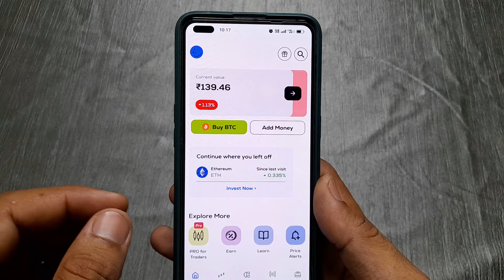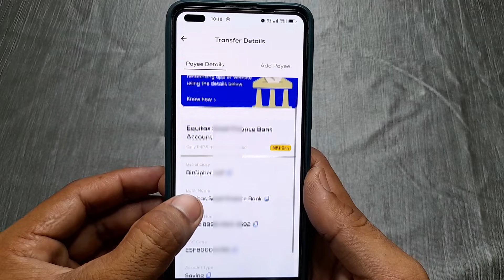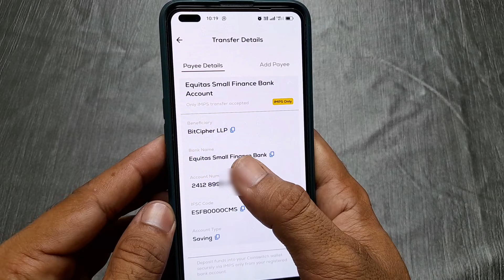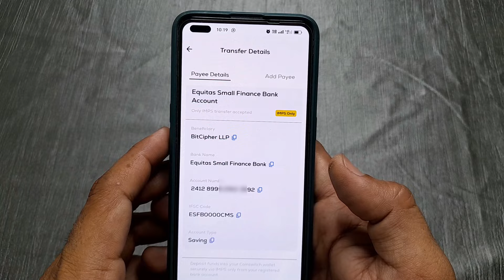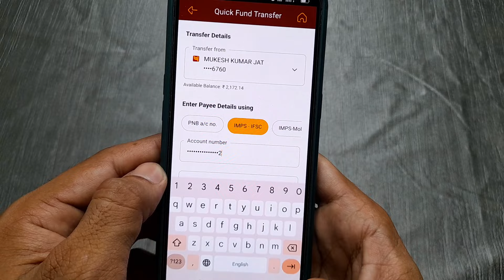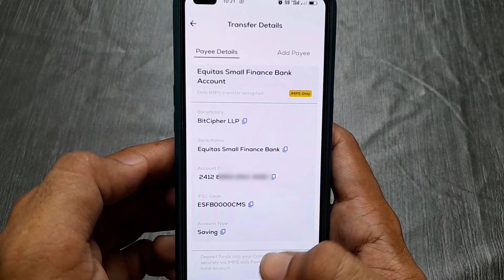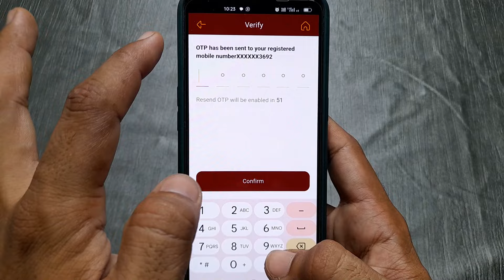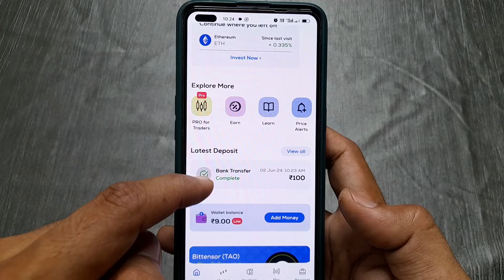coinswitch kuber me deposit kaise kare | how to deposit money coinswitch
Doston coin switch Kuber mein Paisa deposite karna chahte hain to kaise deposite karenge is video ke andar aapko ful detail se jankari Di gai hai.

MJ Tech Series